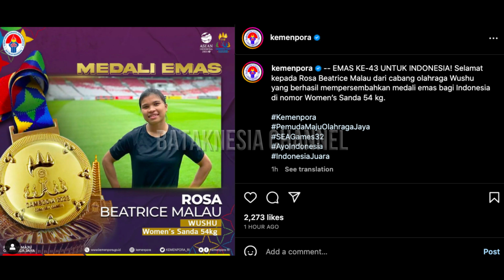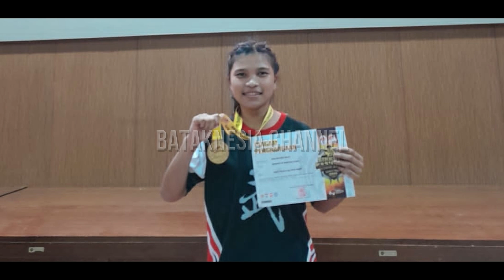WARGA SAMOSIR BERBONDONG BONDONG SAMBUT ROSA MALAU ATLET WUSHU SANG JUARA SEA GAMES 2023 DI KAMBOJA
Rosa Beatrice berhasil memastikan emas tersebut dari nomor Sanda 45kg putri. Beatrice berhasil memastikan diri sebagai pemenang usai meraih kemenangan dua kali di babak Round Robin